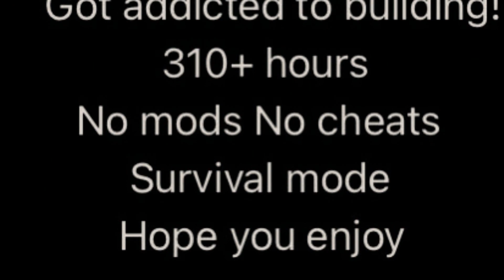Final Tour Of Ebeltoft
315+ hours, no mods, no cheats, survival mode. I am taking a break from Valheim until the devs finish some other biomes :) I love this game!